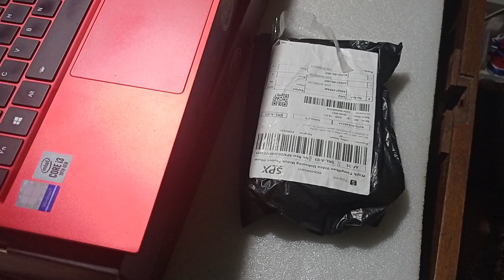unbox pen stylus